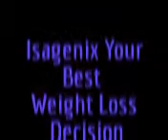How to lose weight fast in Singapore - Weight Loss Program Isagenix Singapore Part 1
to have a amazing weight loss result without much changing of what your eating habit right now?? Here in Isagenix Singapore weight loss program, we show you the real people, real result, real story on how to lose weight more efficient & healthy, of course with more energy. If you are still wondering or looking around for weight loss program in Singapore, Well Like us @ Facebook